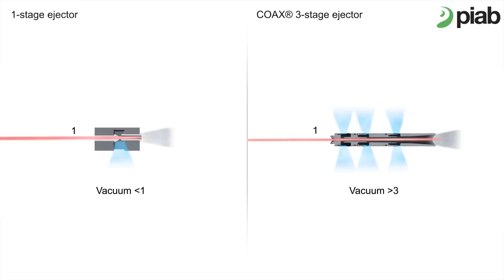Piab's COAX® technology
A vacuum system based on COAX® technology can provide you with three times more vacuum flow than conventional systems, allowing you to increase speed with high reliability while reducing energy consumption. COAX® is an advanced solution for creating vacuum with compressed air. Based on Piab's multistage technology, COAX® cartridges are smaller, more efficient and more reliable than conventional ejectors, which allow for the design of a flexible, modular and efficient vacuum system.